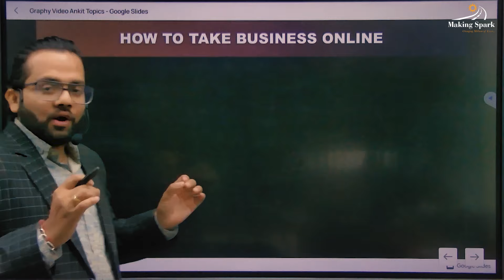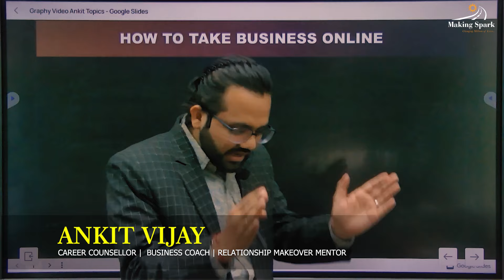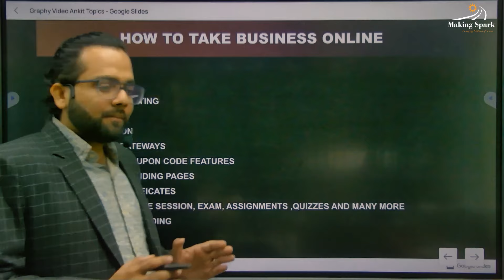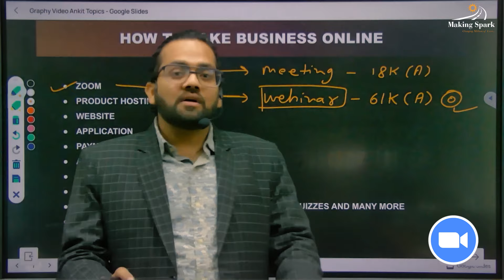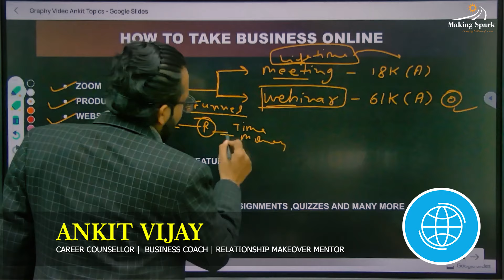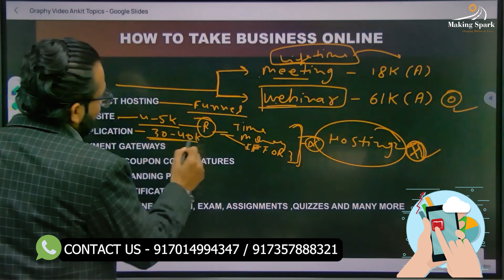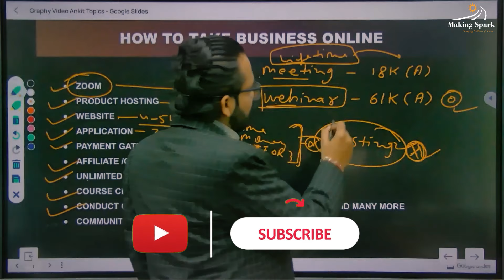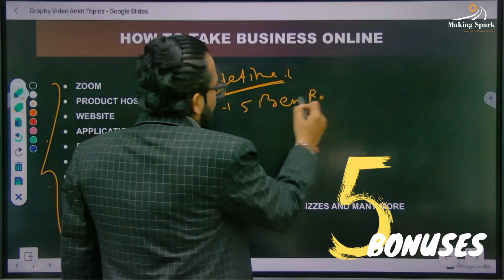Lifetime Zoom With LMS Platform|For Digital Course Creator|All Features at LIFETIME Cost|ANKIT VIJAY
For complete platform deatils and LIVE demo connect with Making Spark team on whatsapp or on call.

This video is providing one stop solution for the Trainer/Coaches/Digital Caurse Creator. If you are looking for belwo mention fearures at one one place at one lifetime cost,you can connect team on whatsapp for live demo.

- ZOOM
- PRODUCT HOSTING
- APPLICATION
- PAYMENT GATEWAYS
- UNLIMITED LANDING PAGES
- COURSE CERTIFICATES
- CONDUCT ONLINE SESSION, EXAM, ASSIGNMENTS ,QUIZZES AND MANY MORE
- COMMUNITY BUILDING
MANY MORE++

In this video, Ankit Vijay(AV) is discussing about how to be energetic all the time.
Know the Man

Ankit Vijay (AV) - Dil se Dil Tak
Founder Making Spark
India's 1st Risingpreneurs...
CAREER COUNSELLOR | BUSINESS COACH | RELATIONSHIP MAKEOVER MENTOR

ANKIT VIJAY Known As AV, He is an Award Winner - India’s 1st Risingpreneur, Founder Making Spark, Who Convert his Passion into a Profession & Become a Self-Made Man. He is Inspiring Millions of lives & helping them to convert passion into profession. He is regarded as Global Pride Award  and many more awards for his super quality Business, Career & Relationship Coaching.

Ankit Vijay (AV) Helping in-
1. How to Start, Scale Establish & Automate their Business with the help of his 5SPA Model.
2. How to convert Passion into a profession
3. How to Makeover Your Relationship & Personality
4. Career & Life Counselling